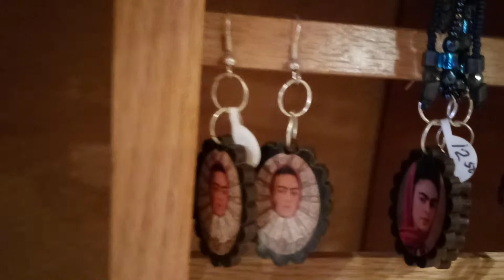Btw Frida Kahlo was a communist...